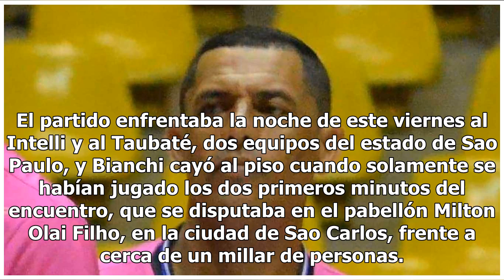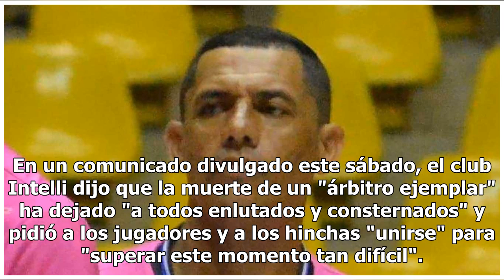Un árbitro brasileño de fútbol sala muere en pleno partido por un infarto